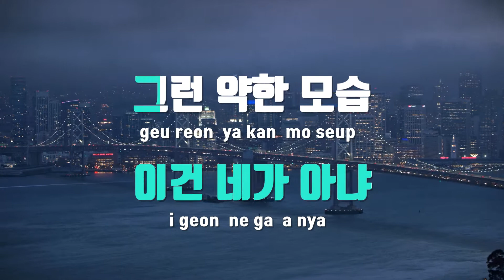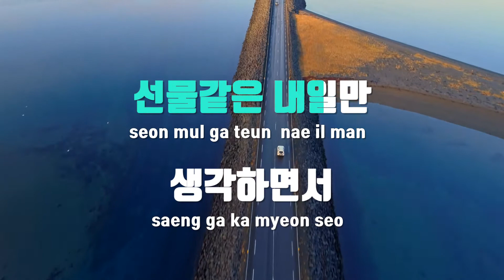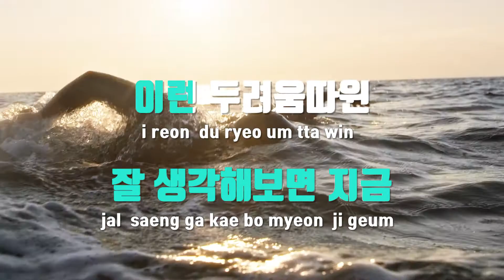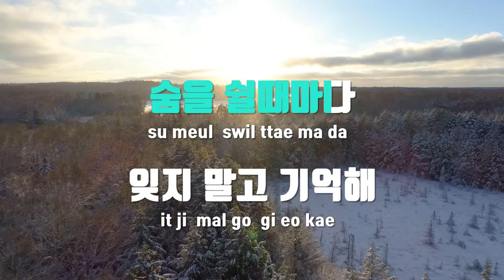[TJ노래방] 웃는거야 - 서영은 / TJ Karaoke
웃는거야  --  서영은